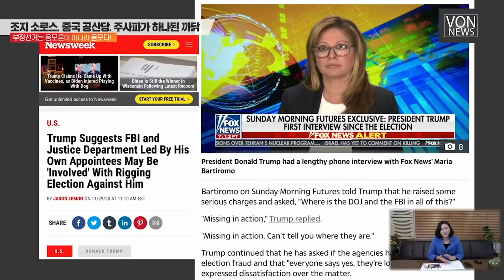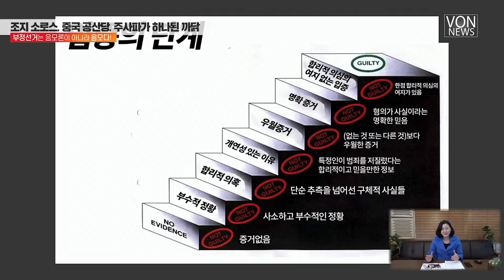FBI수사 없이 트럼프팀 소송 어려운 까닭_조지 소로스, 중국 공산당, 주사파가 하나된 까닭Part.1_김미영 VON뉴스 대표/[전환기의 세계보기]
[전환기의 세계보기]201204
FBI수사 없이 트럼프팀 소송 어려운 까닭_조지 소로스, 중국 공산당, 주사파가 하나된 까닭Part.1_김미영 VON뉴스 대표